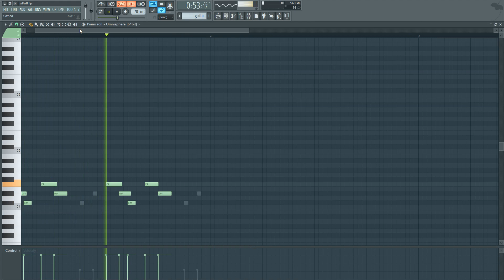Lil Mosey - Stuck In A Dream ft. Gunna (FL Studio Remake + Free FLP)